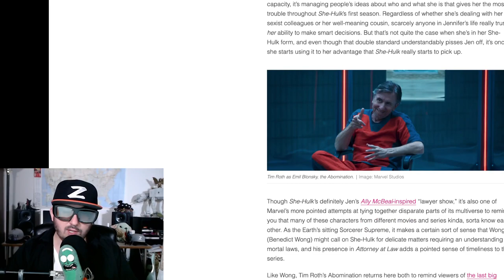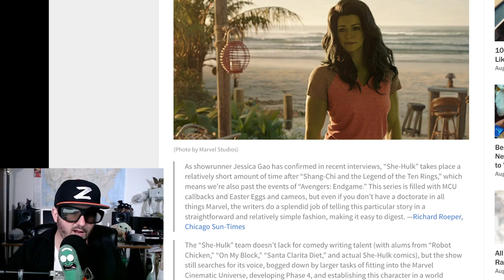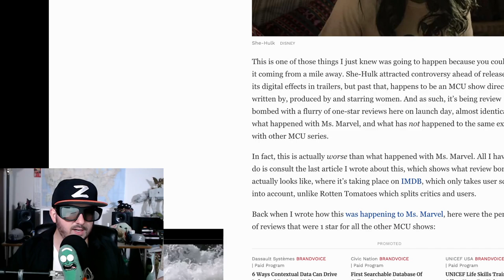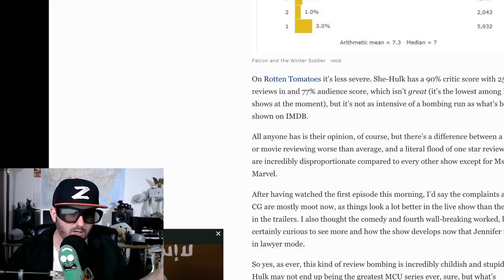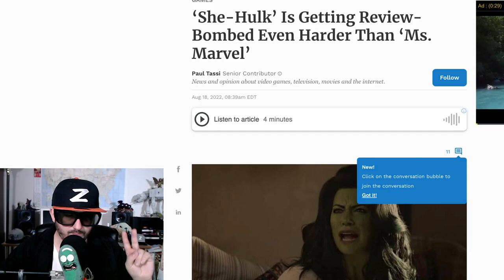She-Hulk Ep 1 Rant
Jennifer Walters navigates the complicated life of a single, 30-something attorney who also happens to be a green 6-foot-7-inch superpowered Hulk.
Stars
Tatiana Maslany
Mark Ruffalo
Ginger Gonzaga